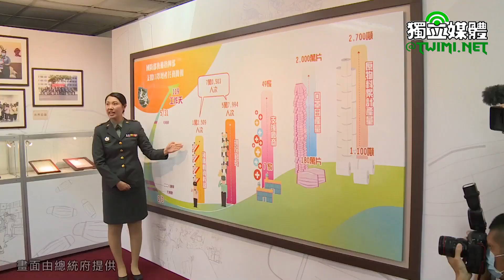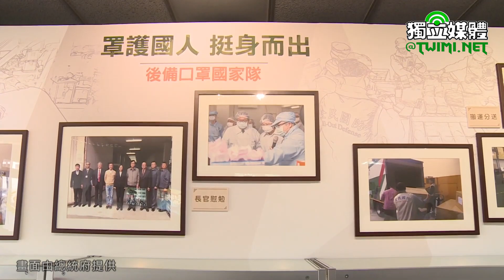感謝口罩國家隊後備英雄 蔡英文：三原則推動「後備動員制度」改革 讓後備成為國軍最強後盾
蔡英文總統今天（6/29）下午出席「國防部後備指揮部支援口罩增產有功人員表揚典禮」，代表所有國人同胞，感謝口罩國家隊後備英雄們的辛勞付出，並頒發「防疫英雄獎章」、「國防部軍種獎章」、「國防部獎狀」及「感謝狀」予後備指揮部支援口罩增產有功人員。

蔡英文致詞時表示，今天是防疫英雄紀念章的頒贈典禮，也是防疫英雄們的光榮時刻。身為三軍統帥，她很高興來到這裡，當面向所有口罩國家隊的後備英雄，表達祝賀及感謝。

蔡英文說，從疫情發生後，迅速蔓延全球，口罩是否足夠，不僅是防止疫情擴散的關鍵，也是讓人民安心的重要物資。為了提升口罩量能，政府除了加速產線的建立，也希望有更多人力來投入。所以後備指揮部，在第一時間就協調各地輔導幹部、現役軍官兵，一同投入口罩製作。

蔡英文指出，她在2月5日，前往了解口罩製作時，就已經看到後備指揮幹部穿上防護衣，戴著口罩在生產線上工作，動員非常迅速。也因為有他們忍受機器噪音，忍耐口罩的悶熱，以及參與晝夜顛倒的輪班，才讓產線能夠24小時運作，不僅讓口罩的日產能，從180萬片提升到2,000萬片以上，口罩原物料的日產能也大量提升。

蔡英文提到，剛剛她在進入會場前，也看見了許多廠商致贈的感謝狀。在這裡，她要代表所有國人同胞，再次向防疫的後備英雄們說一聲，「謝謝大家，辛苦了」。他們的努力，讓社會感受到後備制度的重要性。

蔡英文表示，後備軍人組織，不僅是國軍聯合作戰的重要戰力，也具有安定社會，建立國軍和社會橋梁的重要使命，不論是公益活動，或重大災難的救援現場，都可以看到印有「全民國防」背心的身影。可說是國軍在守護國家時，最重要的後盾。我們也要讓這一面盾牌，越來越堅強。所以今天，不只是表揚防疫英雄的日子，也是一個歷史性的日子。

蔡英文指出，她不僅已經在就職演說中宣示，要推動後備動員制度的改革，今天她更要在這裡，讓後備英雄們知道，未來的「後備動員制度」將會在三項改革原則下，越來越好。第一項原則，建立「常後一體」。我們要讓後備兵力和各軍種各兵科的常備部隊，成為相互認同、共同努力的一家人，並且根據後備官兵的歷練和專長，分為三類。

蔡英文說，第一類，具有和常備部隊相近戰力的後備戰士，將會有和常備部隊一樣的武器裝備，戰時能迅速動員和常備部隊共同作戰；第二類，具有能支援常備部隊作戰的後備戰力，則在戰時擔負運補、修護和保護作戰關鍵基礎設施的任務；最後，還會有在後方和民防團隊共同擔任城鎮防護的後備單位。

蔡英文說，第二項原則，建立「後備動員合一」。後備人力和戰略物資的動員，是防衛固守的重要核心。為了要達成重層嚇阻的戰略目標，我們要整合並擴大後備動員的任務。不僅在基層野戰單位，就培養出合作默契，在政策上，更要有全盤的規劃和真正的落實。

蔡英文指出，第三項原則，「跨部會合作」。後備動員是全民國防的核心。透過跨部會的合作，在平時，有效地因應天災人禍；在戰時，迅速達成鞏固民心士氣，讓全民的抗敵能力，成為防衛固守的基石。

蔡英文強調，我們要透過跨部會動員機制，精進協調整合，來有效落實平時和戰時應變，所需要的人力跟物力。在這三項原則之下，國防部一定會迅速達成規劃，讓今天後備戰士的光榮更加閃耀，照亮我們整體的國防戰力。

蔡英文表示，今天在場的每一位，都是後備組織的骨幹。希望未來跟她一起努力推動改革，讓後備軍人成為國軍最強的後盾。她也再次感謝所有參與防疫的人員，因為有他們的投入，台灣才能有今天的防疫成果，「我們大家一起繼續加油」。